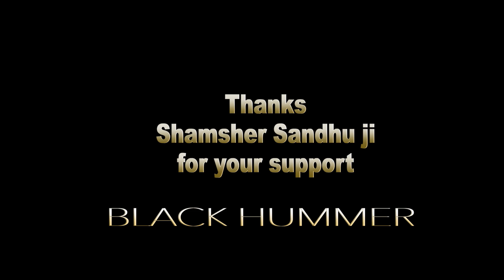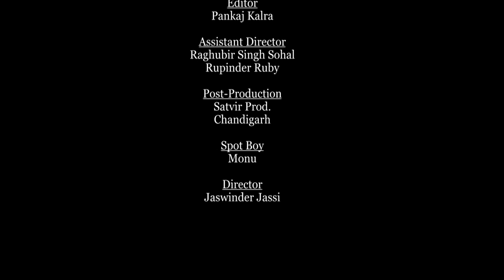Satrang Celebrity with Darshan Aulakh & Satvir Satti | Message to youth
Darshan Aulakh and Satvir Satti in Satrang Celebrity
Latest punjabi interview 2017
Darshan Aulakh biography with video
Old memories with Darshan Aulakh
Important video for new Line producers.
Message to film line producers